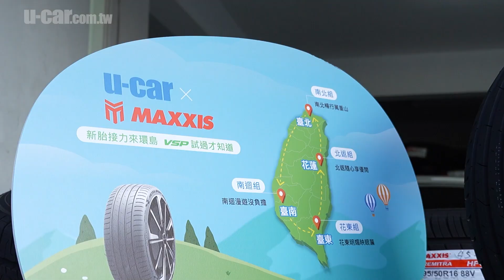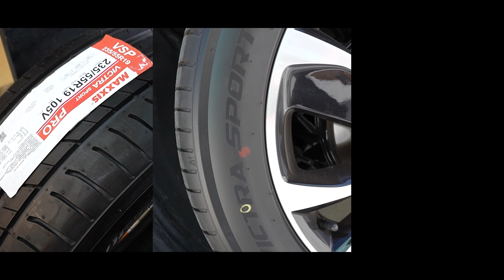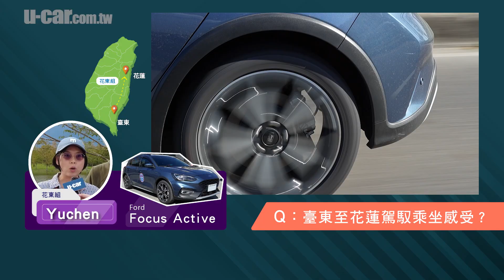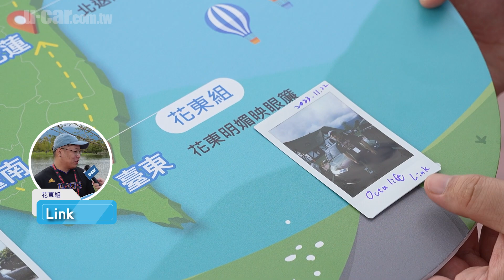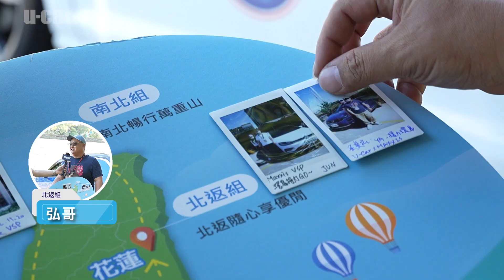【輪胎】Maxxis VSP車主評價大公開！8款不同級距車主實測環島一圈全記錄：體驗高速/市區/山路。分享換胎後心得｜瑪吉斯 Victra Sport Pro(中文字幕)｜U-CAR 售後頻道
U-CAR這次特別攜手Maxxis，舉辦網友接力環島的方式，實際體驗VSP在不同路段的回饋與感受，讓我們聽聽網友們怎麼說。

相關文章：
強調濕抓與靜音表現，鎖定豪華轎車/休旅車級距

※影片中之無人機拍攝作業已申請限制排除，經交通部民航局、臺中市政府、屏東縣政府、臺東縣政府、花蓮縣政府、日光輕航機場與太魯閣國家公園管理處 核准後執行。
特別感謝：Maxxis、參與活動的網友們
講解：Eason
攝影：Yan、Hsuan
剪輯：Kenny